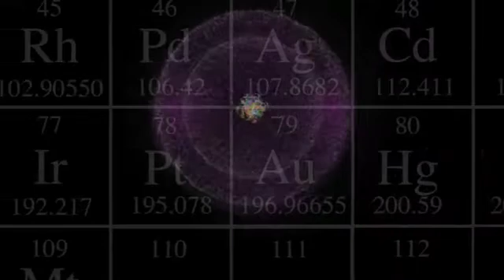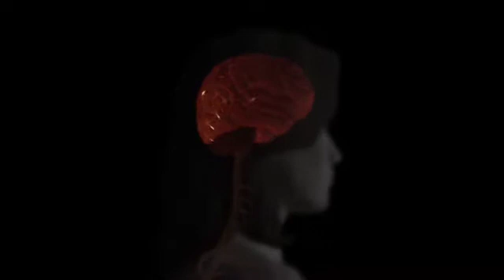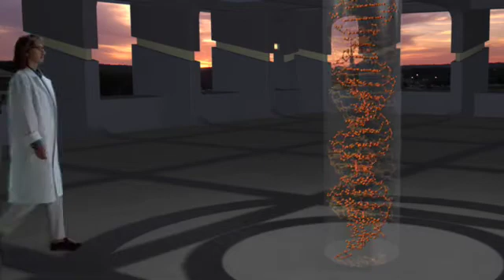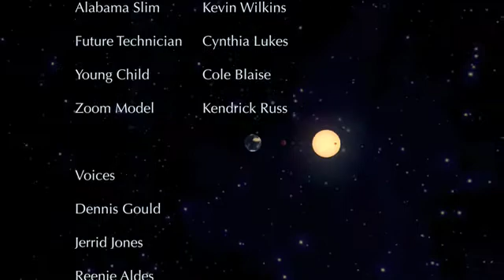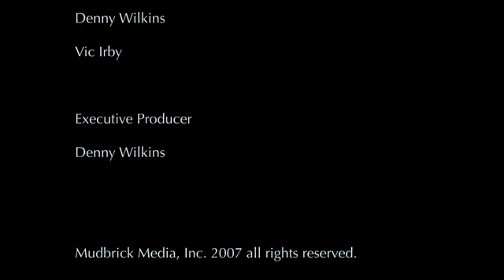Complexity Chapter 6 of 6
"Just 3 particles and the forces that cause them to interact give rise to the incredible and wonderful complexity that makes the universe such an interesting place.  Come undertake a journey with us as we probe life, consciousness, and the inner workings of the human brain... and possibly uncover some surprising answers."